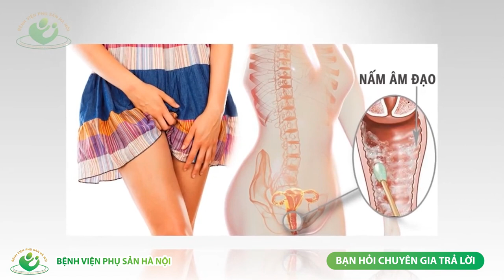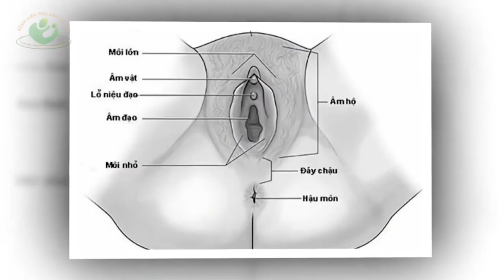Dấu hiệu bị viêm nhiễm phụ khoa là gì?